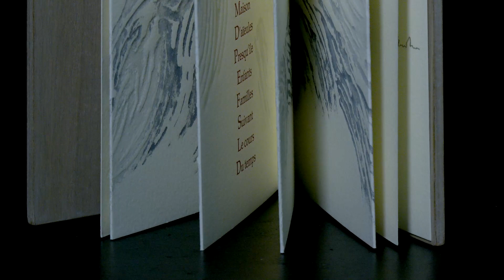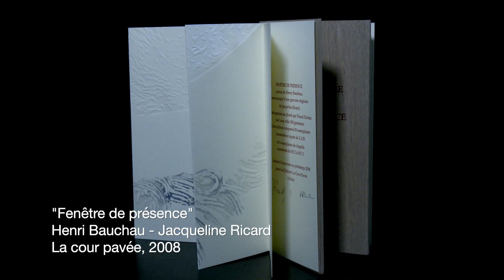Livres d'artistes : "Fenêtre de présence"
de Henri Bauchau et Jacqueline Ricard
Une série proposée par la Bfm de Limoges et 7ALimoges pour découvrir les livres d'artistes.